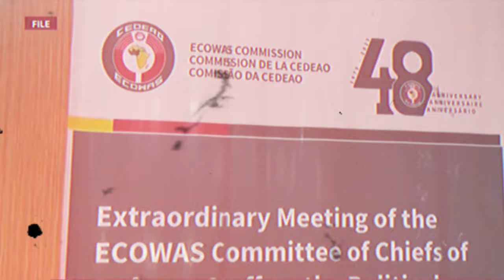How Niger FINALLY Punished France Severely! You Won't Believe This...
In this video, we'll be discussing the recent development in the relationship between Niger and France. Niger has recently taken a bold step in punishing France severely, and you won't believe what they did! This news has captured the attention of many, and we're here to provide all the details. Join us as we explore the background of this issue, the recent events that led to Niger's decision, and what this means for the future of the relationship between the two countries.